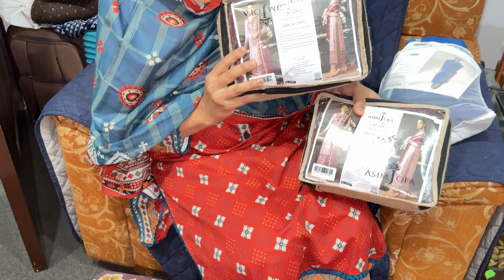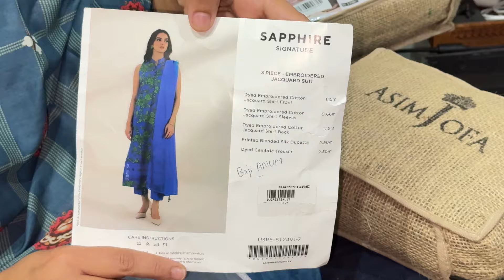Behno ko eidi dene unke Village Gaye||Travel to village life#village#travel